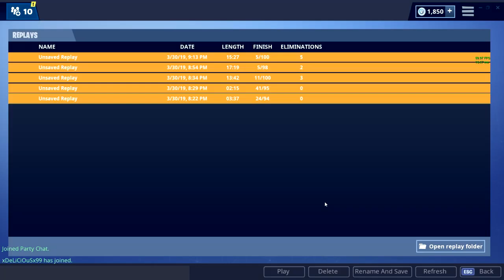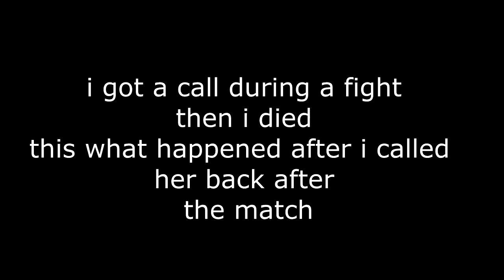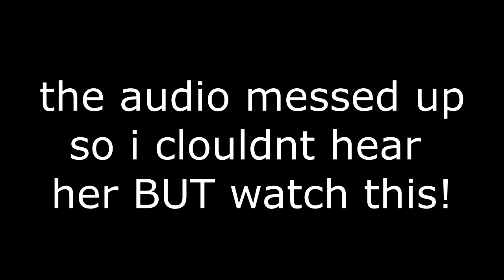Becoming friends with a Fortnite girl streamer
•3 Likes For Your Boy Sleepy!